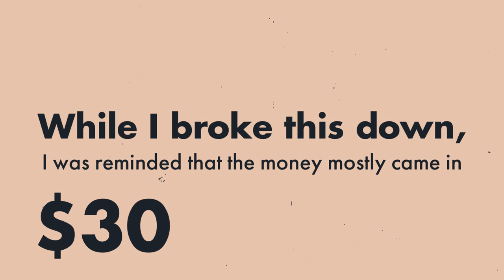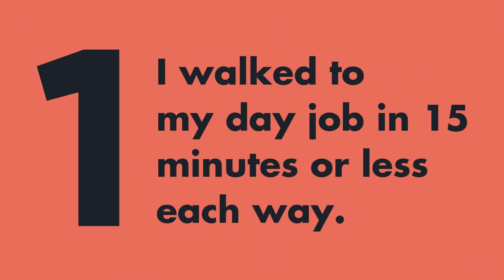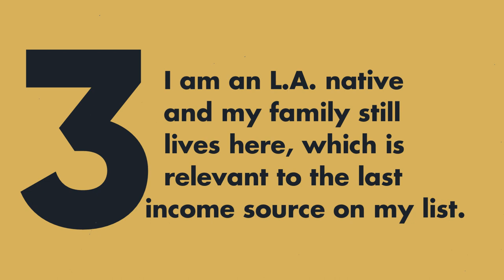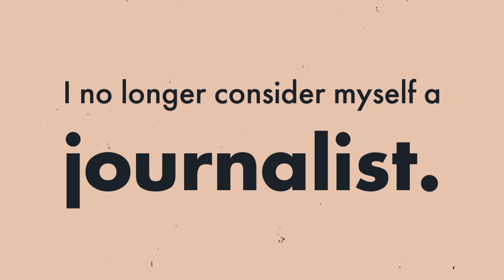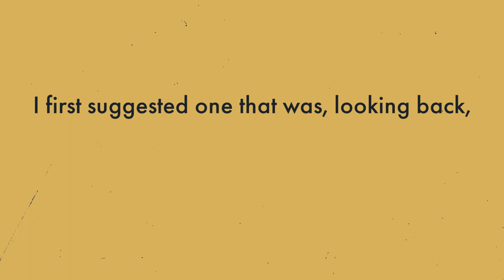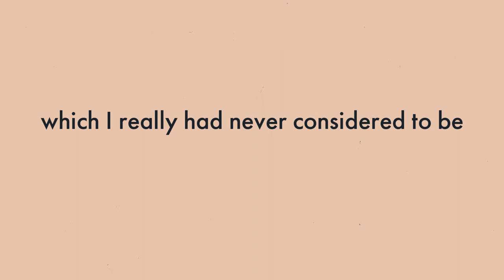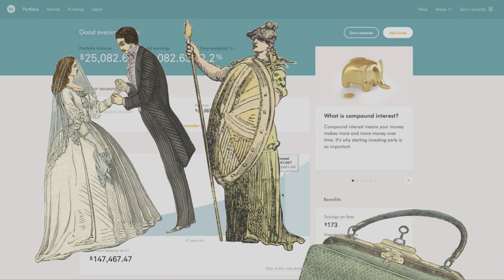How I Made An Extra $21,000 On The Side In 1 Year | Making it Work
In this week’s episode, one writer explains exactly how she brought in ten figures from side hustling in just one year. Want to start a side hustle and aren't sure how?

Through weekly video essays, "Making It Work" showcases how *real* people have upgraded their personal or financial lives in some meaningful way.

Making your life work for you doesn't mean getting rich just for the sake of it. It means making the most of what you have to build a life you love, both in your present and in your future. And while managing money is a crucial life skill for everyone, there's no one "right way" to go about it — you have to figure out what works best for *you,* full stop.

Based on an essay by Lina Abascal

Video narration by Katie Kalil